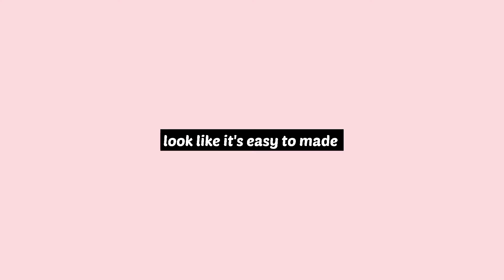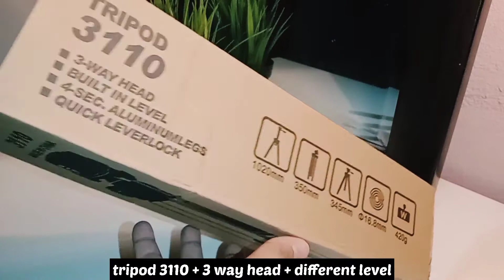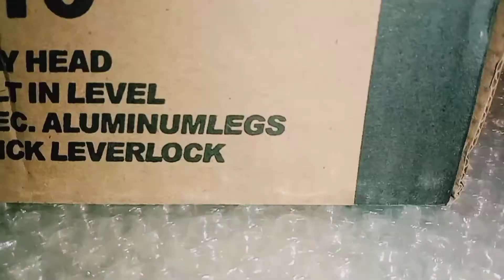Tik Tok air fryer breakfast + tripod unboxing || Malaysia 🇲🇾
here's the link to buy the tripod

May the video benefits you!